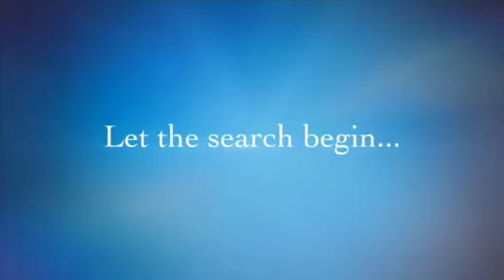The Big House Hunt🏡